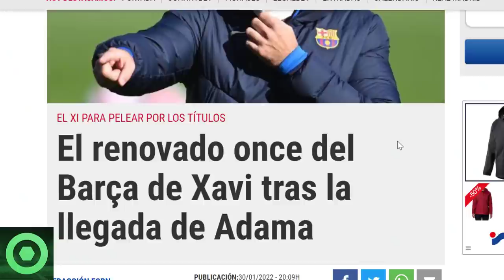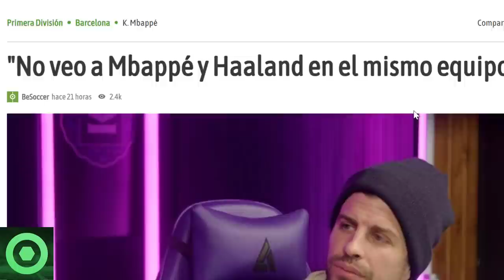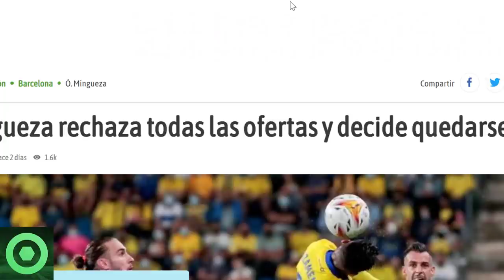🔴OFICIAL: NUEVO LESIONADO en el BARÇA 🔴 PIQUÉ SORPRENDE en REDES 🟥 RENOVADO ONCE de XAVI, MINGUEZA 🟥